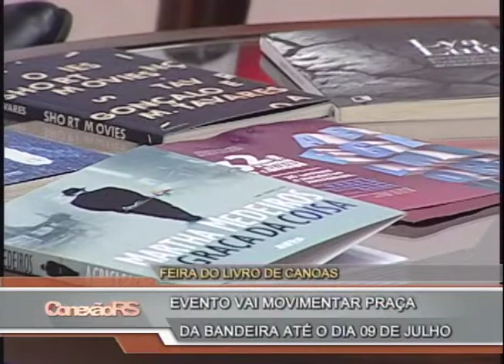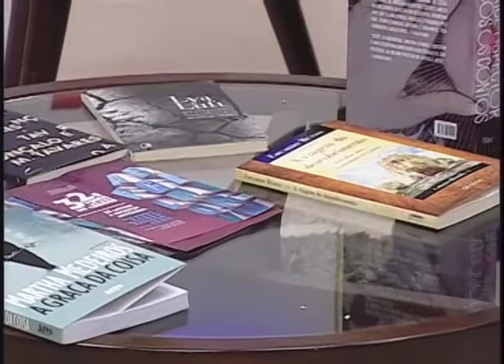Cultura: 32ª Feira do Livro de Canoas 2016 e as atrações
Feira do Livro em Canoas
Entre os dias 25 de junho e 09 de julho, Canoas respira literatura. A 32ª edição da Feira do Livro de Canoas traz extensa programação, com enfoque na valorização da literatura nos mais variados gêneros e com atrações nacionais e internacionais. A Diretora de Cidadania Cultural da Secretaria de Cultura de Canoas, Andrea Falkenberg destacou as atrações e novidades da edição deste ano do tradicional evento cultural da cidade.
Conexão RS
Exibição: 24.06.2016